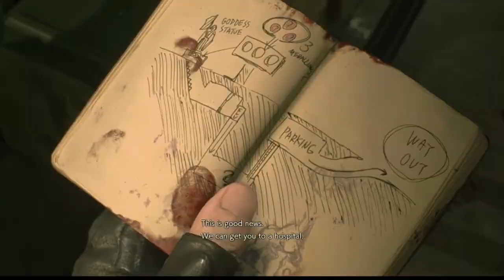Resident evil 2 remake part 1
Hi guys. I am trying out a new game. I played this in 98 on the ps1. Should be interisting.